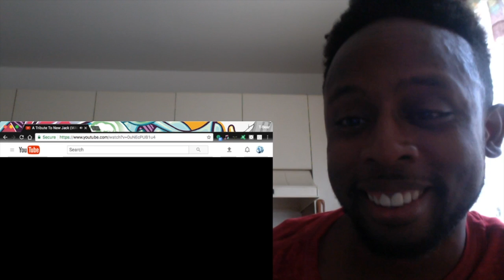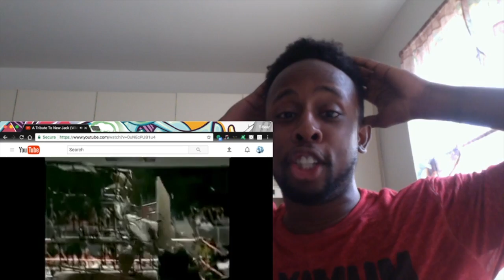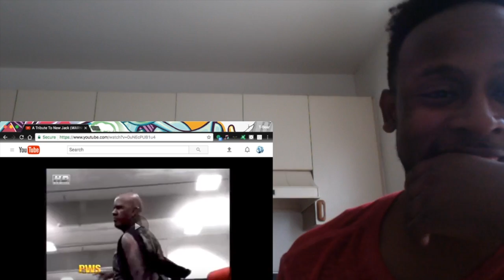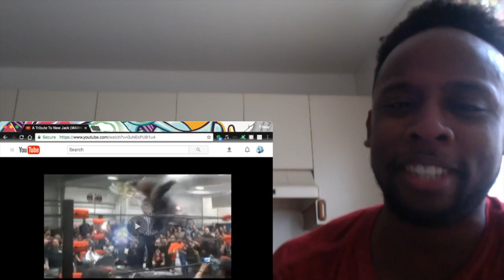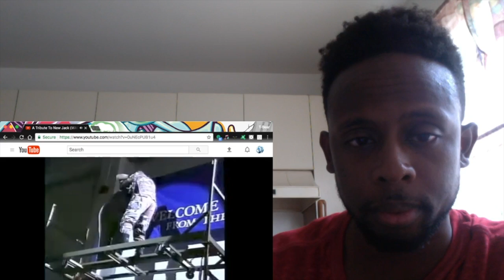A Tribute To New Jack (WARNING: GRAPHIC) REACTION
Original Post